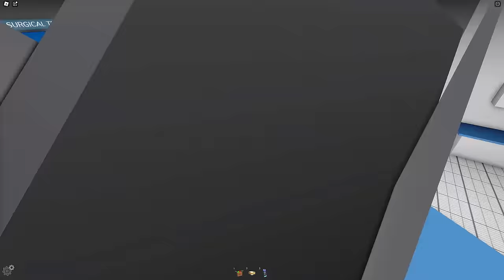ARIGİLLER ZOMBİE OLDULAR🧑‍⚕️AYŞEM ECE ARI💥ARIGİLLER🐝ROBLOX BROOKHAVEN🏡RP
Merhaba arkadaşlar, bu videomda ARIGİLLER olarak roblox brookhaven 'da insanları zombiye dönüştüren bir hastalık Arıgiller ekibini etkisi altına alıyor. Bütün ekip zombie olurken Ece ve Aleyna'yı cesur bir doktor kurtarıyor ve hep beraber herkese yardım ediyorlar😊İyi seyirler❤️

İyi seyirler.